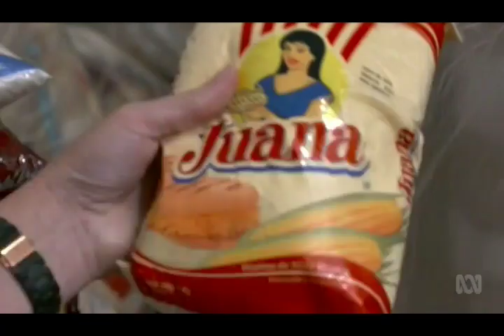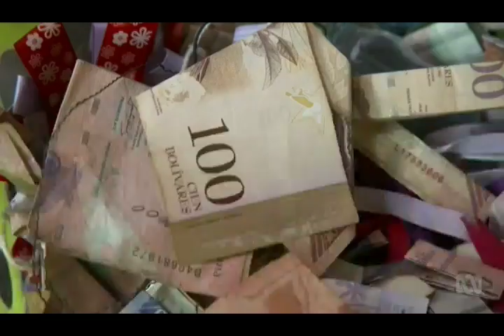Venezuela's humanitarian crisis and power battle 2019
Venezuelans are slowly starving to death as Maduro and Guaido battle for power. The situation has been worsening for years, but it came to a head in January when the head of the opposition-held National Assembly, Mr Juan Guiado, declared himself president -- something that is allowed under the country's constitution.

However, an attempted uprising to force incumbent President Nicholas Maduro to exit failed on April 30th. Venezuela now has the highest inflation in the world. People can't afford enough food, the health system has all but collapsed and almost 4 million people have fled the country. It is a disaster.

This report was aired on the prime time news bulletin of Australia Broadcasting Corporation (ABC)  on the 9th and 10th of June 2019.